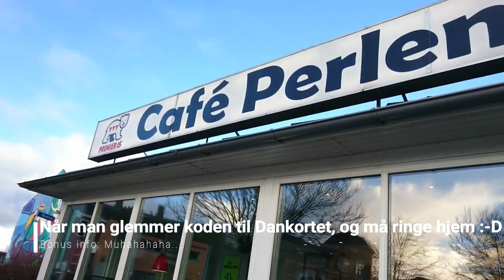Gedde fiskeri fra Flydering # Første tur ude i flyderingen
2 tosser i geddeballoner :-D
Spoiler. JA det var en 0 tur